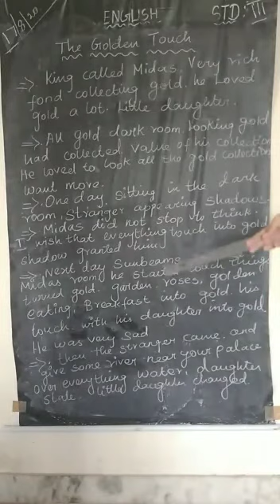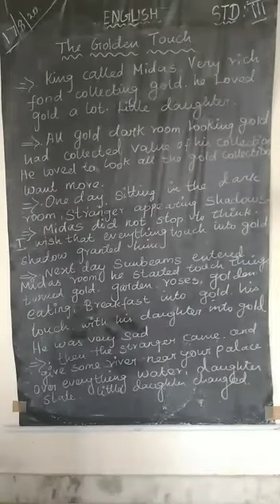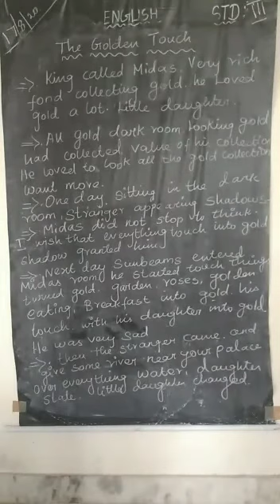3std English 17/08/2020